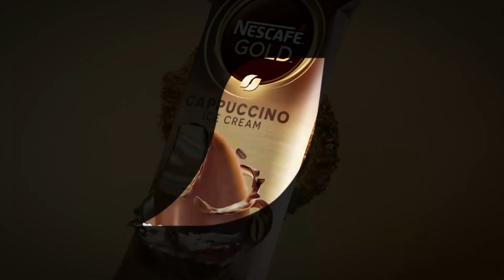Iklan Aiskrim NESCAFÉ Gold Kapucino (2022)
Terbitan 2022.